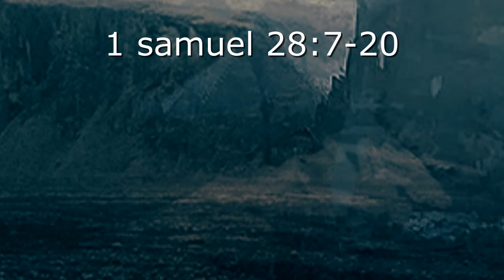Encounters with Wicked spirits Part 4 Witch of Endor Introduction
Short introduction to the full video on Saul and the witch of Endor. How these spirits come out of the deep from the psychic spirit world. Imitating the dead and others.